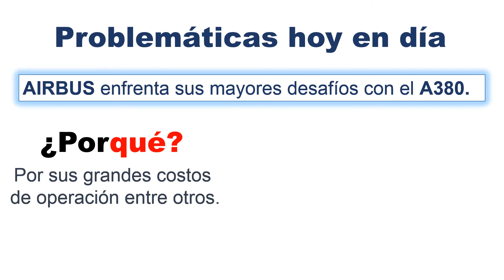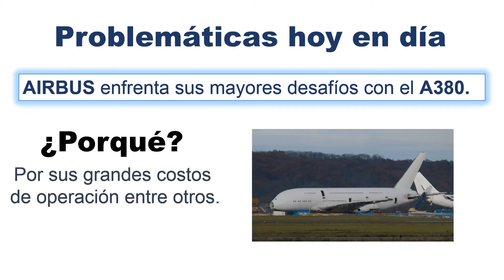AIRBUS vs BOEING, Dos grandes de la aviación.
Este video se presentan datos los cuales fueron obtenidos en las principales paginas web, este fue un trabajo de investigación. Espero que te guste y deja tu comentario sobre la pregunta del video (Aparece al final).